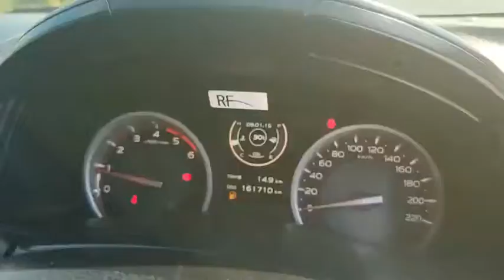7050 isuzu silver dc